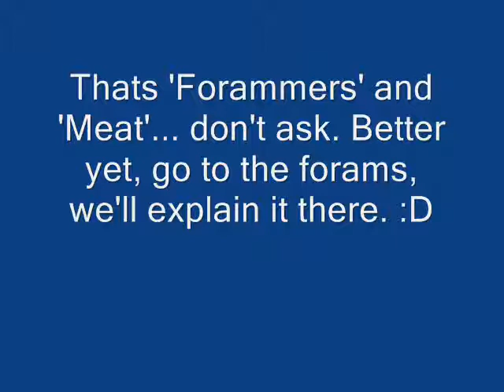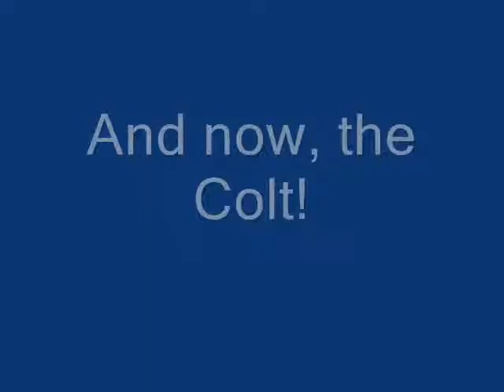.22 bolt-action and Colt .45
Just me firing said guns at an indoor range in Belmont, Perth. Good fun, but a fair way out of my way and bloody expensive.